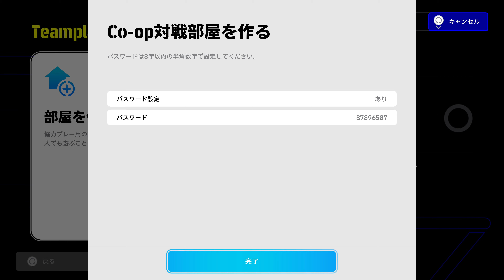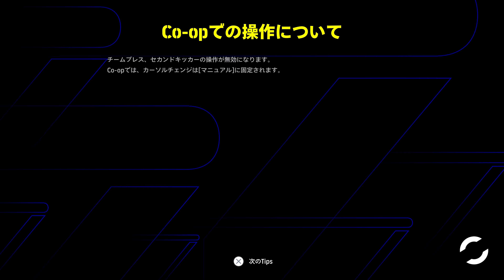eFootball 2023 12 10 長崎怪速シーサイドライナー #460-A Co opイベントのTeamplay Funをプレイしまだ新しい操作感にすら慣れていない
0:00 DAILY BONUS
0:25 MATCH1 PREPARATION
4:27 MATCH1 Co-op PvP EVENT Teamplay Fun
22:04 MATCH2 PREPARATION
25:19 MATCH2 Co-op PvP EVENT Teamplay Fun
46:26 MATCH3 PREPARATION
50:15 MATCH3 Co-op PvP EVENT Teamplay Fun
1:09:42 ENDING

この日はCo-opイベントのTeamplay FunとeFootball LEAGUEをプレイしました。

Co-op PvP EVENT Teamplay Fun編
１試合目からはCo-opイベントのTeamplay Funをプレイしました。
１試合目は自分がサイドリーダーとなりました。前半はスコアが動かずに０－０で試合を折り返しました。後半に入り相手に先制されましたが、アディショナルタイムにジュードべリンガム選手のゴールで同点に追いついて、１－１で引き分けました。
２試合目は自分がサイドリーダーとなりました。前半にリオネルメッシ選手のゴールで先制すると、ソンフンミン選手のゴールで追加点を挙げました。しかし、直後に相手が１人離脱しました。その後ソンフンミン選手、アンドレスイニエスタ選手のゴールでさらに点差を広げ、その後１点を返されましたが、４－１で試合を折り返しました。後半は相手が無操作になったりするなどし、６度相手のゴールにボールを入れて１０－１で試合が終わりました。
３試合目は自分がサイドリーダーとなりました。前半はスコアが動かずに０－０で試合を折り返しました。後半に入り相手に先制されましたが、キリアンムバッペ選手のゴールで同点に追いつくと、カリムベンゼマ選手のゴールで勝ち越して、２－１で勝利しました。